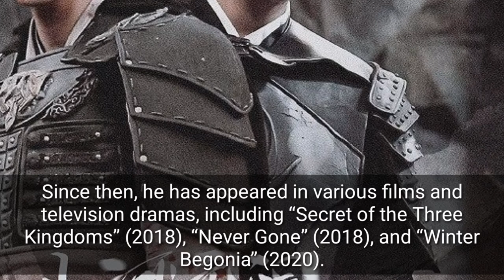Tan Jian Ci Lifestyle ( Twisted Fate Of Love) Age Family Instagram Net Worth Facts Girlfriend Songs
Tan Jian Ci,
Twisted Fate Of Love,
Tan Jian Ci Lifestyle,
Tan Jian Ci Biography,
Tan Jian Ci Age,
Twisted Fate Of Love 2020, Twisted Fate Of Love Cast,Tan Jian Ci Cast Name, Tan Jian Ci Release date, Tan Jian Ci New Epi,